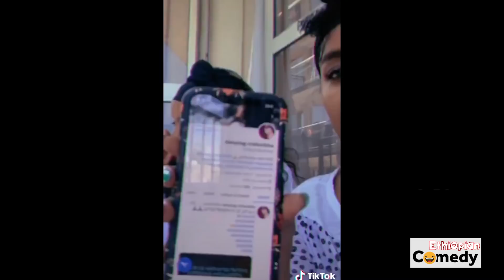Tik Tok - Ethiopian Funny Videos | አዝናኝ ቪድዮዎች ስብስብ | Ethiopian Comedy